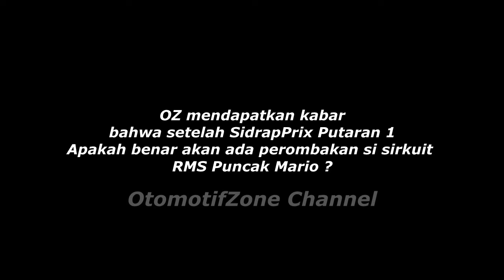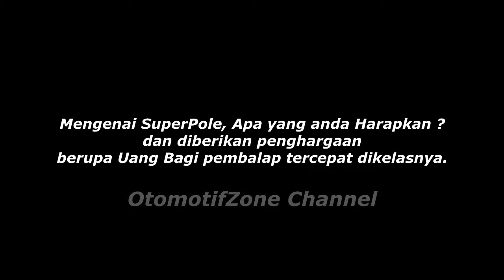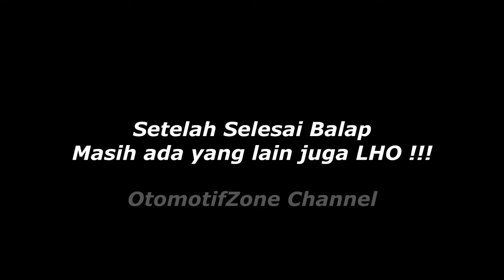Harus Lihat ! Sirkuit Idaman : Sidrap Prix Putaran 1 2016 | OtomotifZone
Salah satu sirkuit terbaik yang dimiliki oleh indonesia yang digelar di malam hari. Bertempat di Bagian timur Indonesia pulau Sulawesi Selatan digemparkan oleh sirkuit yang sangat adhuai terbelai dibuatnya.

wats to project video contact